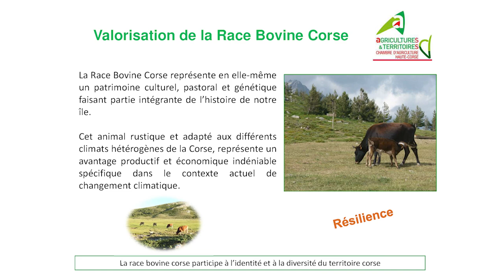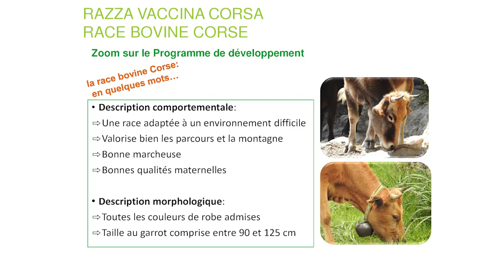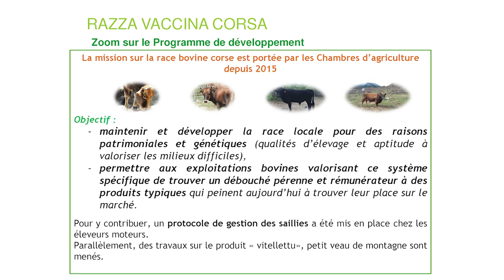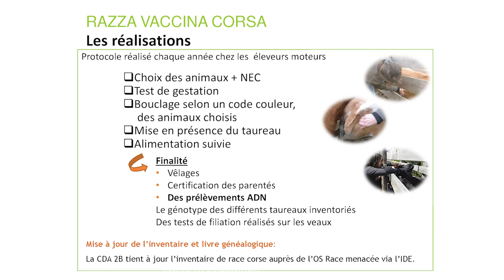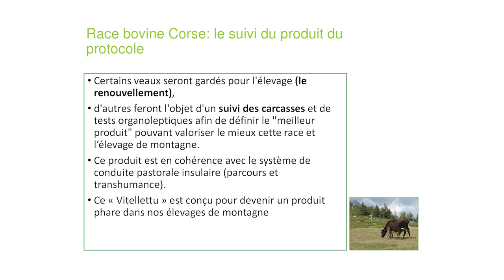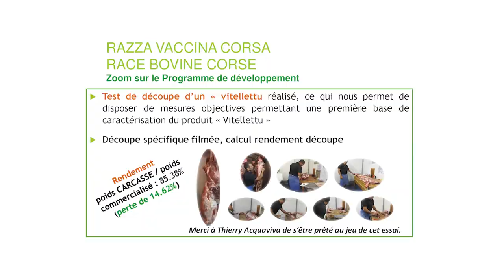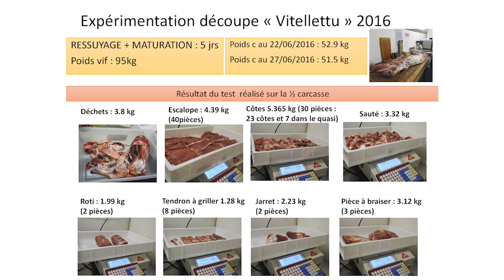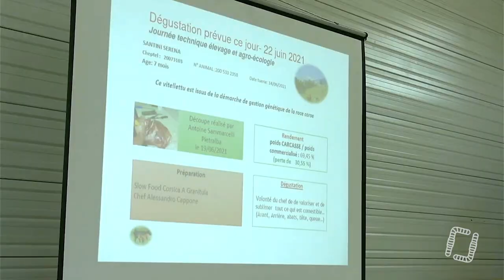Races bovines Corses, par Sulimea Benedetti